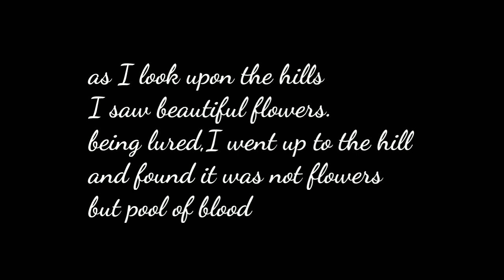BEYOND GUNS ::a short film ||zamkholian manlun official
a literary campaign

BEYOND GUNS
written and composed by zamkholian manlun
cinematography:Robert mantuong zou(RB media)

edited by James Taithul (zodreams)

* thangmuon
* khams zotal
* luonngaiman

Pu Tongkai ex MDC
Pu James Arjun
all the supporting actors